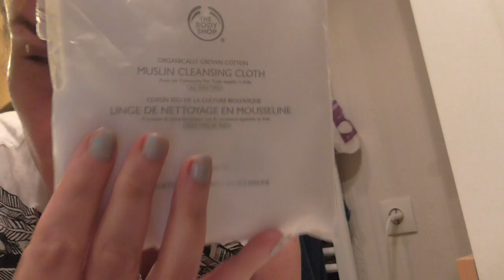Test en live Cire démaquillante camomille Body Shop